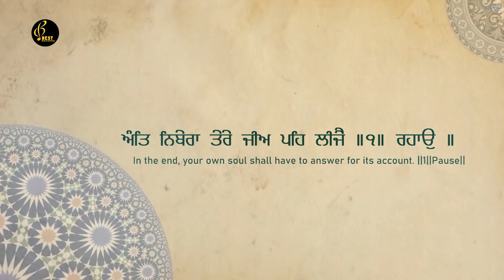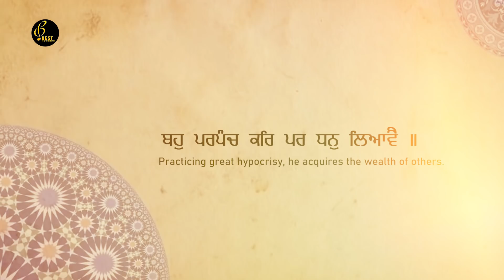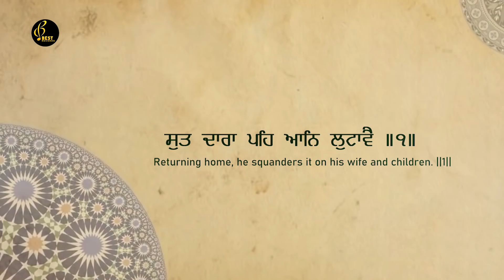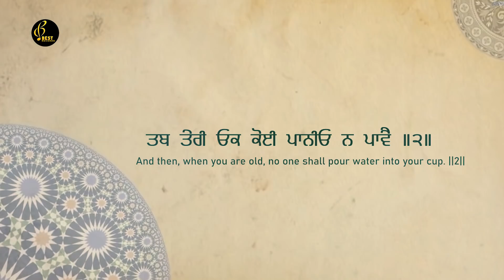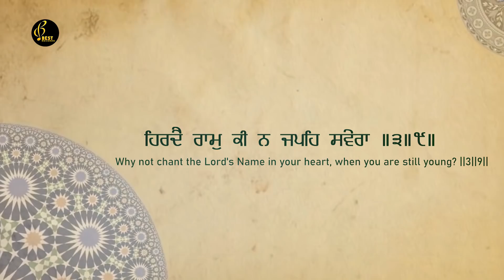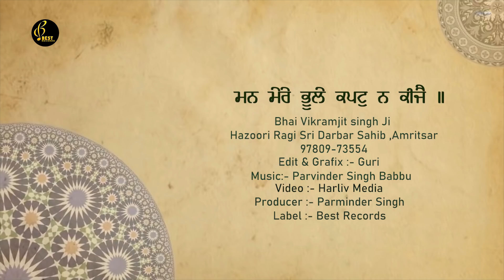Mann Mere Bhule Kapat Na Kije - Bhai Vikramjit Singh Ji - Latest Shabad Gurbani 2020 - Best Records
Shabad - Mann Mere Bhule Kapat Na Kije
Album - Deen Dyal Bharosey Tere
Ragi - Bhai Vikramjit Singh Ji (Hazuri Ragi Sri Darbar Sahib Amritsar) (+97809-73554)
Tabla Saathi - Bhai Sarabjot Singh Ji
Sahaik Saathi - Bhai Amritpal Singh Ji
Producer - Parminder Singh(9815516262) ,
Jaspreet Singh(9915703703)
Edit By - Guri
Video By - Harliv Media